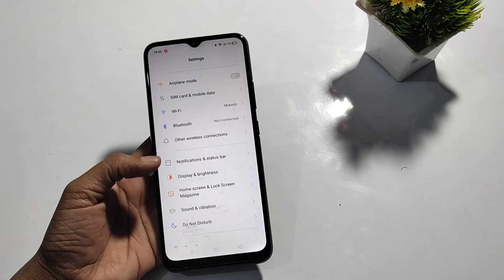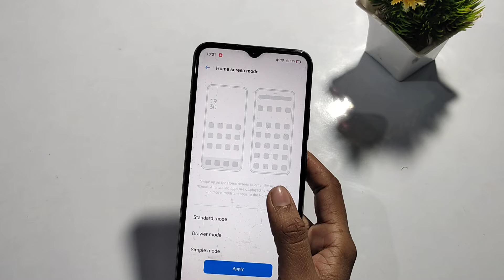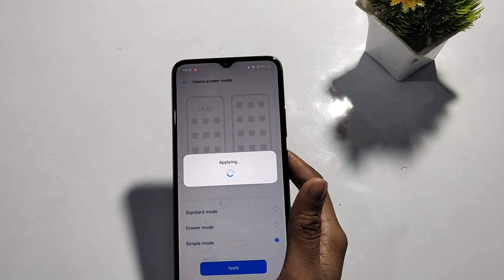Realme narzo 20 | how to change home screen mode |drawer, simple standard mode